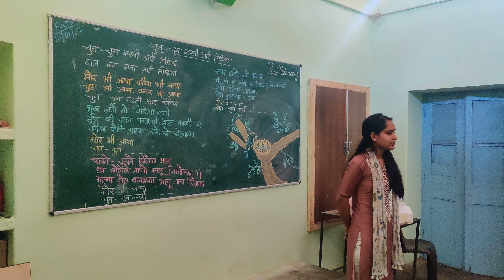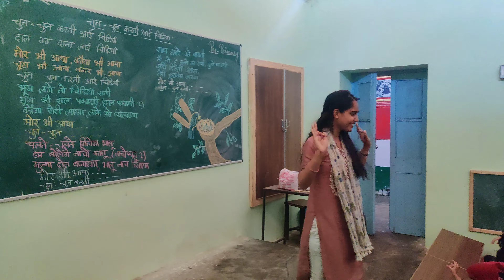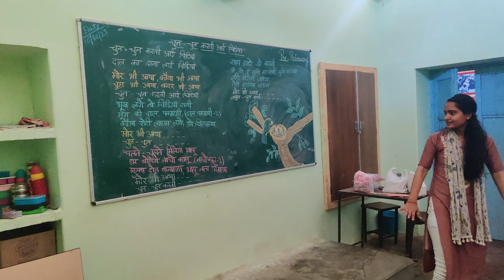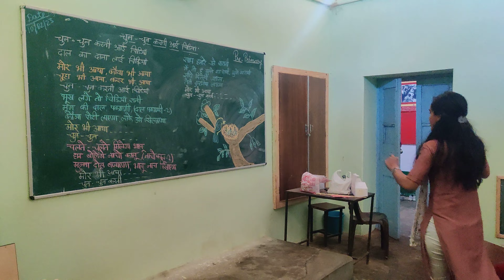चुन चुन करती आई चिड़ियां....हिंदी राइम फोर प्री प्राइमरी स्टूडेंट्स।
another poem related to sparrow and nest. it will help children to learn about many animals and birds like crow 🐧, bear 🐻, monkey 🐵, peacock🦚, mouse 🐀, elephant 🐘etc. children will recite it with fun .